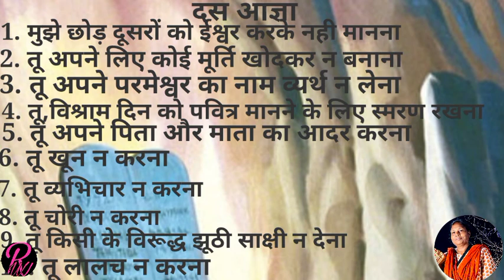Bible Story बाइबल शिक्षा (संदेश) "परमेश्वर की नियम, अपनी प्रजा के लिए "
Bible Story

बाइबल संदेश

बाइबल  शिक्षा बच्चो के नैतिक, मानसिक, सामाजिक उन्नति के लिए बाइबल शिक्षा है बच्चो आप इन्हे अवश्य  ध्यान से देखिये यह आपके लिए आशिष का कारण होगा